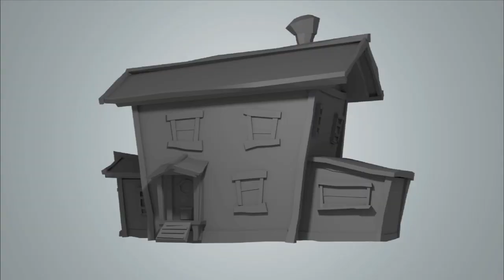아이쿠와 함께 배우는 안전 이야기! │학교 공공 안전/주방 안전/차량 탑승 안전│겨울안전│아이쿠 3화씩 이어보기 #7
매주 아이쿠와 비비를 빠르게 만날 수 있는 방법!!
지금 바로 아이쿠채널 [구독] 버튼을 꼭 꼭 눌러주세요!

[우당탕탕 아이쿠]

외계행성에서 지구로 여행 온 왕자 아이쿠와 그의 로봇 시종인 비비에게
지구는 자동차가 쌩쌩 달리는 교차로에서 길 건너기, 안전하게 가전제품 사용하기,
해로운 음식 먹지 않기, 불이 났을 때 안전하게 대피하기 등등 위험요소 투성이였다.
그러나 지구인 친구 레미의 도움으로 지구에서 벌어지는 사건, 사고에 적응하기 위해 고군분투 한다.
아이쿠는 무사히 지구에 적응할 수 있을까?

이제 호기심 많은 아이쿠와 변신로봇 비비, 지구소녀 레미의
좌충우돌 ‘안전한’ 지구생활을 위한 모험이 시작된다!